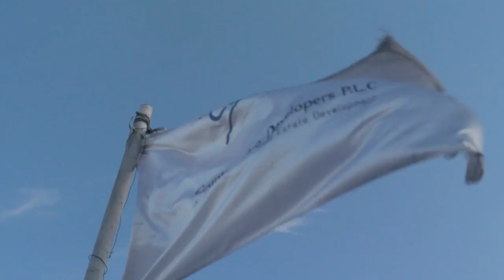Country Club Developers Plc- Ethiopia